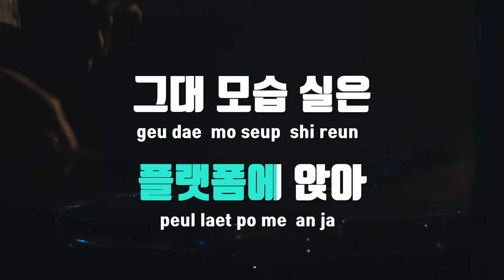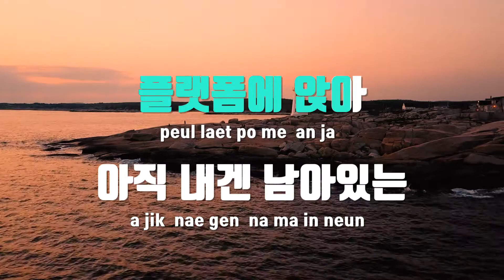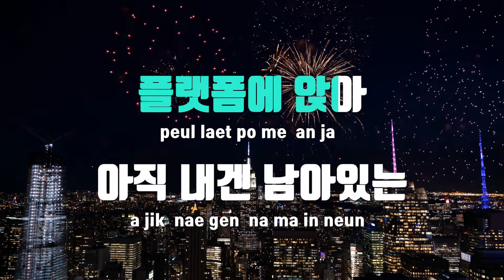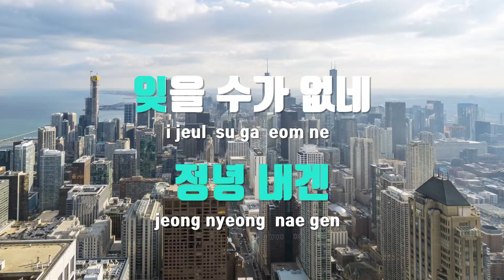[TJ노래방] 기적 - 이재성(Lee, Jae - Seong) / TJ Karaoke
기적  --  이재성